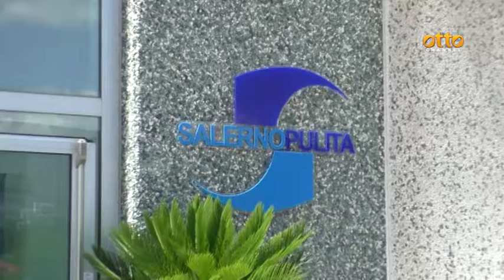Caos Salerno Pulita, i sindacati minacciano lo sciopero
Scoppia la rabbia dei "facilitatatori"